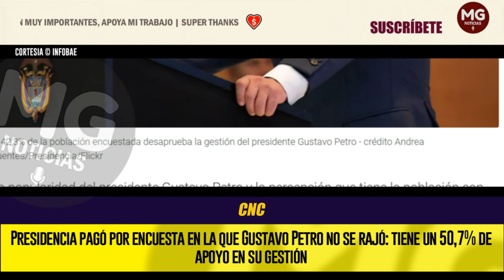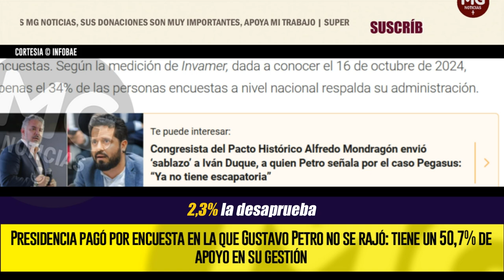CONTROVERSIA 🔴 PRESIDENCIA PAGÓ POR ENCUESTA EN LA QUE GUSTAVO PETRO NO SE RAJÓ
Presidencia pagó por encuesta en la que Gustavo Petro no se rajó: tiene un 50,7% de apoyo en su gestión
La medición también muestra que el 54,0% de la población tiene una imagen positiva del jefe de Estado
INFOBAE